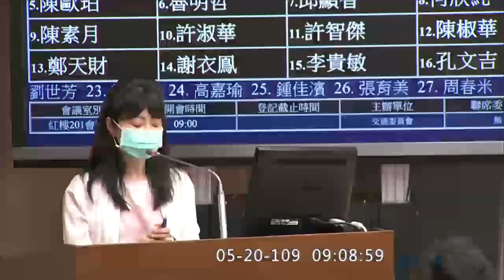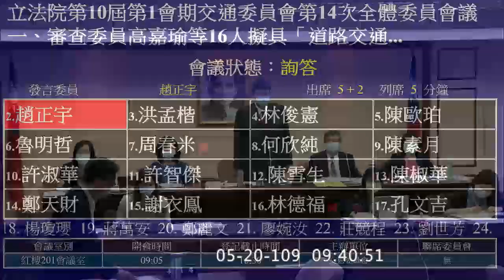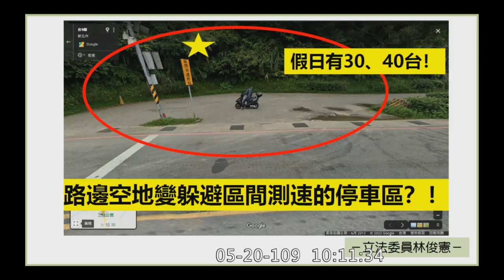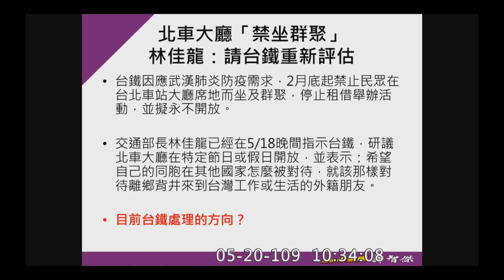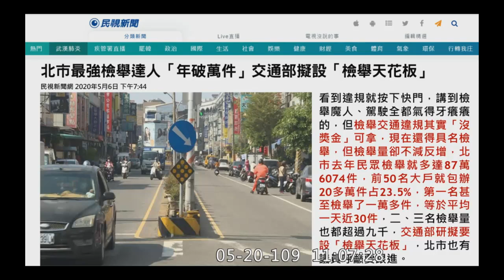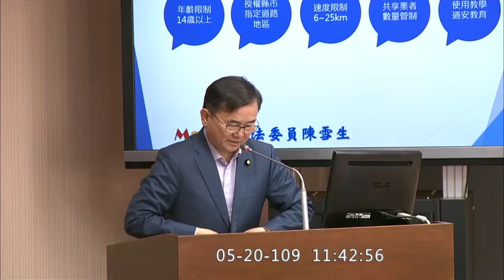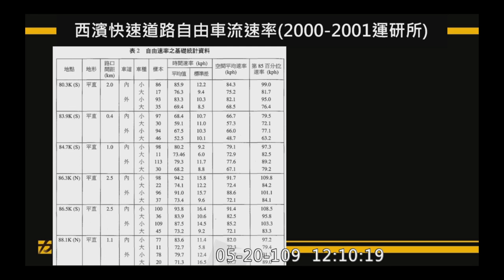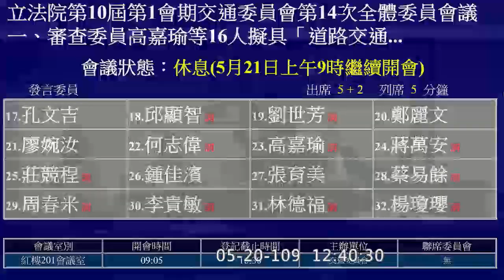2020 05 20 道路交通管理處罰條例 區間測速 高嘉瑜 邱顯智 謝衣鳯 洪孟楷 陳椒華 劉世芳 何志偉 陳雪生 交通委員會 【立法院演哪齣？】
交通部 王國材
運研所副所長

＝＝＝提案說明＝＝＝
高嘉瑜 0:03:18
陳椒華 0:05:26
陳雪生 0:07:54
林德福 0:09:07
謝衣鳯 0:11:47
洪孟楷 0:15:15

＝＝＝質詢＝＝＝
李昆澤 0:26:10
趙正宇 0:35:28
洪孟楷 0:45:17
林俊憲 0:58:16

陳歐珀 1:09:01
許淑華 1:17:53
許智傑 1:27:10
何欣純 1:49:28
陳素月 2:00:35

魯明哲 2:08:59
陳椒華 2:18:53
陳雪生 2:25:22
劉櫂豪 2:37:28
鄭天財 Sra Kacaw 2:45:57

鄭正鈐 2:53:09
邱顯智 2:59:10 區間測速 索羅門曲線
劉世芳 3:11:24
何志偉 3:16:45 北車大廳禁席地而坐 ncap
高嘉瑜 3:23:59 區間測速 "新北市還依然故我"